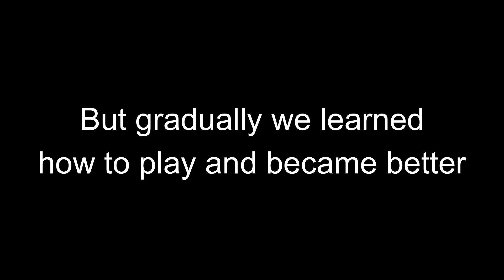How it all started...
This is how our roblox bedwars clan (spiderlingo supremacy) first started. This is a short skit I made to show it I hope you enjoy and since I put a lot of effort editing all likes and support in the video is appreciated. Like to see more of this? Have suggestions or ideas? Share it in the comments below.